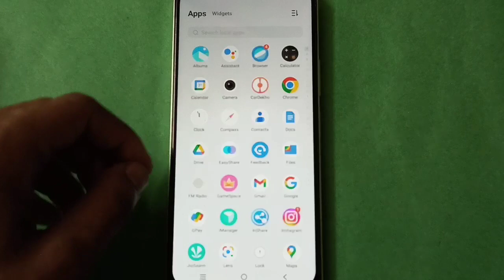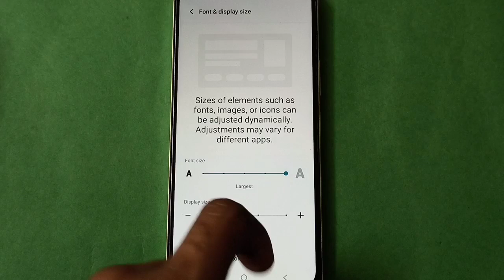Vivo Y30 how to change Font Size setting,Vivo Y30 mobile setting kaise use kare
font size kaise set kare Vivo phone | how to increase font size vivo mobile | how to change font style vivo mobile | font size kaise increase karte hai vivo phone | how to set font size iqoo phone